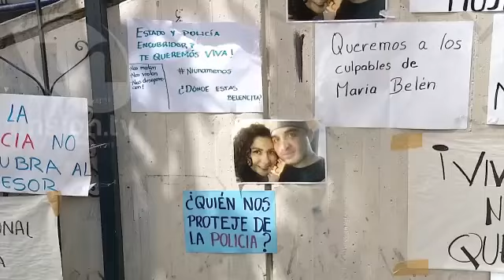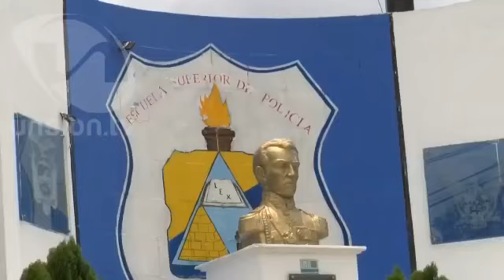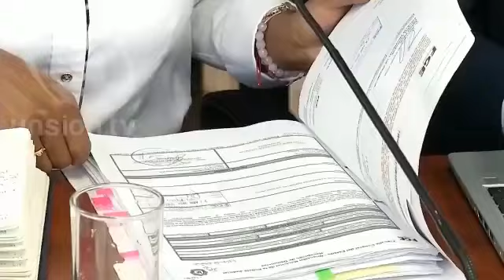Salinas compareció ante la comisión ocasional de la Asamblea por el caso Bernal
El comandante de la Policía, Fausto Salinas, compareció ante la comisión ocasional de la Asamblea Nacional que investiga el asesinato de María Belén Bernal. Salinas indicó que cuando Germán Cáceres, principal sospechoso de la muerte de la abogada quiteña, salió del país no tenía ninguna restricción legal para ello. NoticiasNacionales Quito UnsionTv Cortesía UCSG (Canal - aliado)